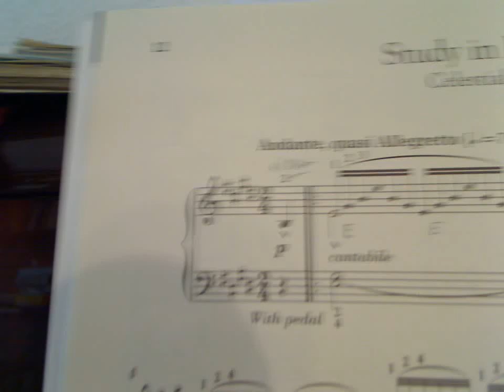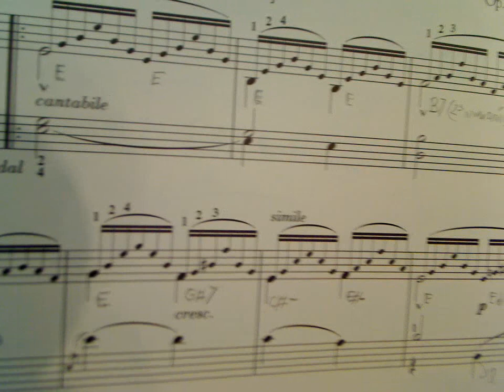Mi mayor. Video arpegio.